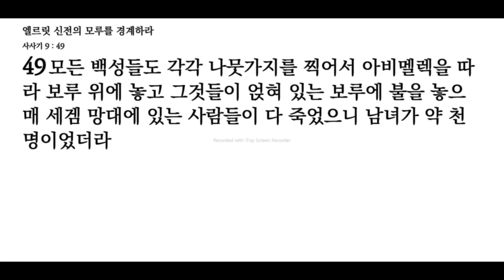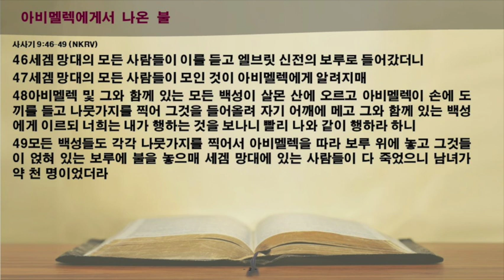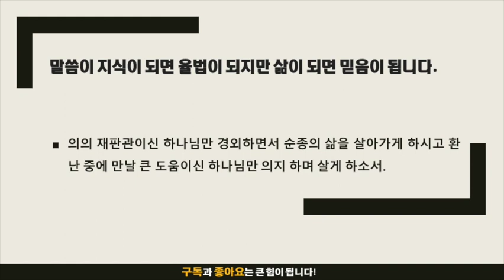묵상노트 ㅣ 엘브릿 신전의 보루를 경계하라 (사사기 9:46-49)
사사기 9:46–49 (NKRV)
46세겜 망대의 모든 사람들이 이를 듣고 엘브릿 신전의 보루로 들어갔더니
47세겜 망대의 모든 사람들이 모인 것이 아비멜렉에게 알려지매
48아비멜렉 및 그와 함께 있는 모든 백성이 살몬 산에 오르고 아비멜렉이 손에 도끼를 들고 나뭇가지를 찍어 그것을 들어올려 자기 어깨에 메고 그와 함께 있는 백성에게 이르되 너희는 내가 행하는 것을 보나니 빨리 나와 같이 행하라 하니
49모든 백성들도 각각 나뭇가지를 찍어서 아비멜렉을 따라 보루 위에 놓고 그것들이 얹혀 있는 보루에 불을 놓으매 세겜 망대에 있는 사람들이 다 죽었으니 남녀가 약 천 명이었더라

음원출처 : 크리스찬 BGM